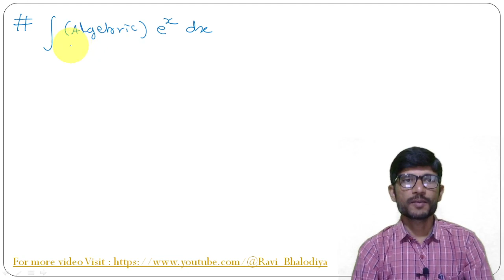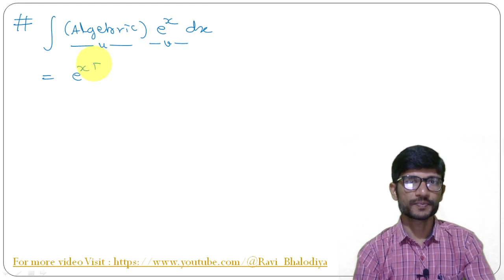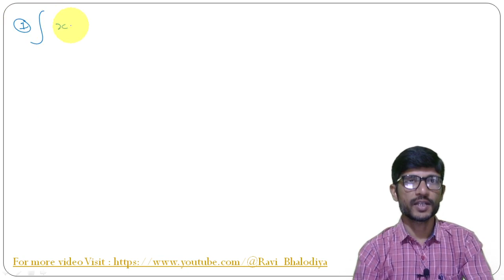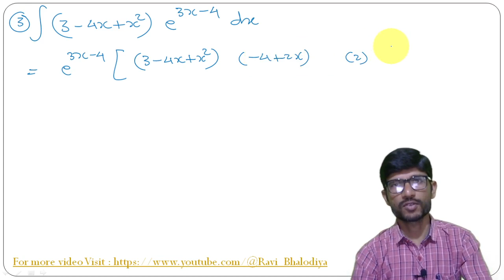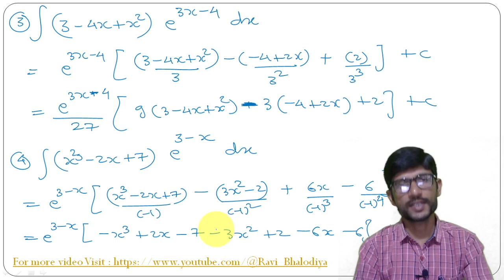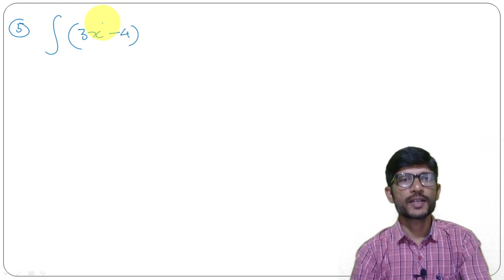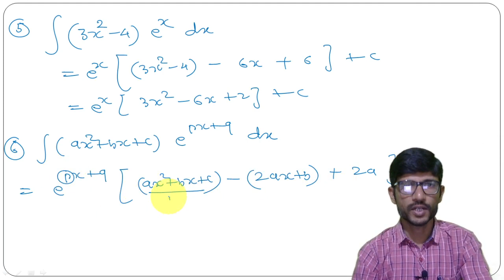Integral short cut trick | Indefinite integral | class 12 maths | jee main & advanced | gujcet | nda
more on integration